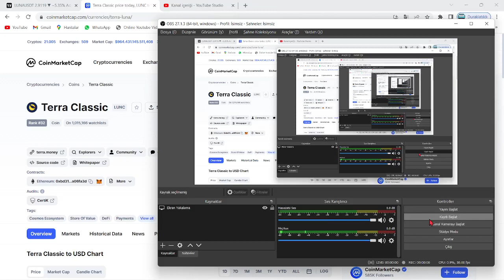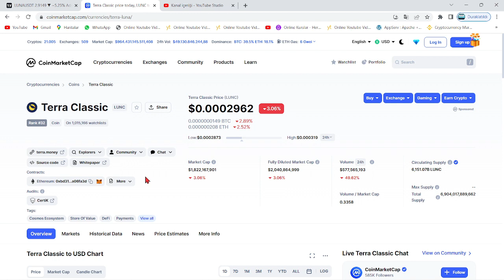TERRA LUNA CEO!🚀DO KWON:"LUNC COİN'DE SADECE BİR KAÇ AY İÇİNDE...!"🔥CEO:"HEPİNİZ ANLAYACAKSINIZ..!"🚀